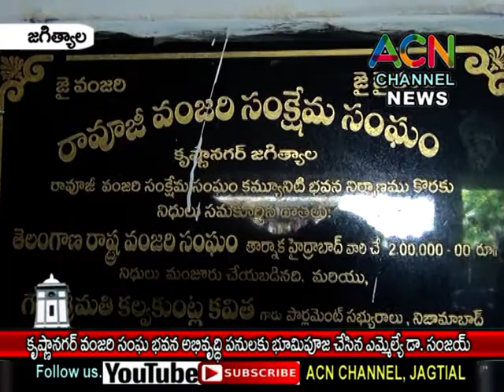జగిత్యాల : కృష్ణానగర్ వంజరి సంఘ భవన అభివృద్ధి పనులకు భూమి పూజ చేసిన ఎమ్మెల్యే డా. సంజయ్